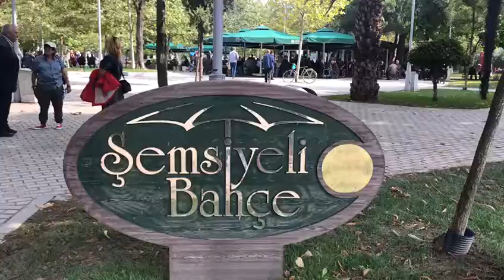ŞEMSİYELİ BAHÇE DOLUP TAŞTI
Güzel havayı fırsat bilen Sakaryalılar, Adapazarı Şemsiyeli Bahçe'de çay içip güzel havanın keyfini çıkardı